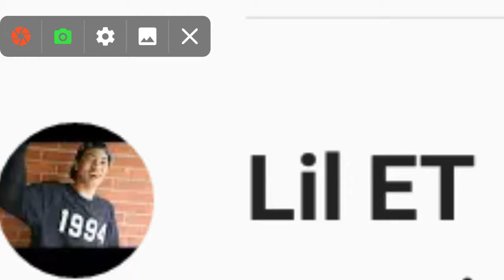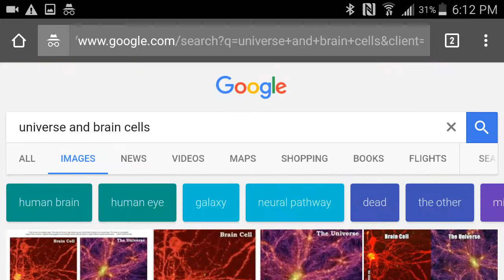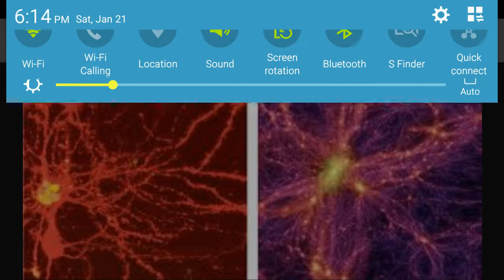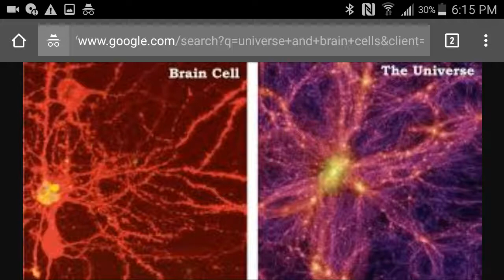Mandela Effect Thoughts (Is the Universe In The Mind Of God?)(Universe & Brain Cell Side By Side)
Hey what's up everyone I hope this moment finds you well. I wanted to do this video because I've been pondering upon this for a while and this is the first time I've decided to make a video on the subject. I decided to make a video about how the universe could be the mind of God or How the Universe looks like a giant brain cell. It's amazing when you put the two together and Ponder upon this so when you think about it it could be. God is all-knowing and everywhere so this is a possibility of how this could be. This is just a thought of mine it is definitely not a 100% Theory  that is proven or anything but it is a large possibility in my opinion .

Also I would like to give a quick shout-out to another person's Channel you can check their Channel out by searching Lil ET.